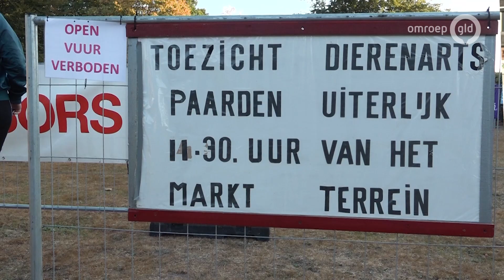Joop verkoopt al 28 pony's: 'Ik krijg er adrenaline van'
LOENEN - Joop Huisman heeft weer toegeslagen op de jaarlijkse ponymarkt in Loenen. Hij komt al 28 jaar op de markt en weet als geen ander hoe je de beesten moet verkopen.